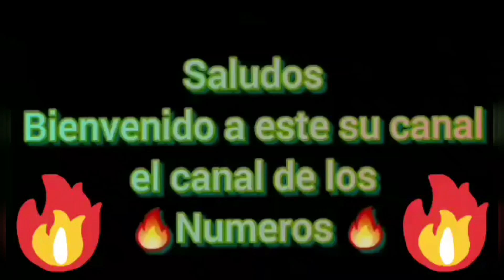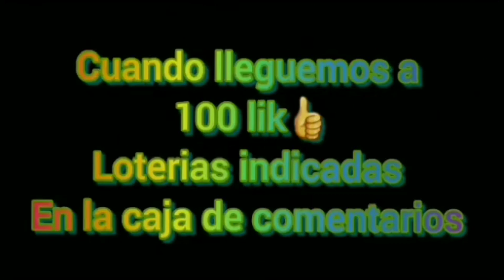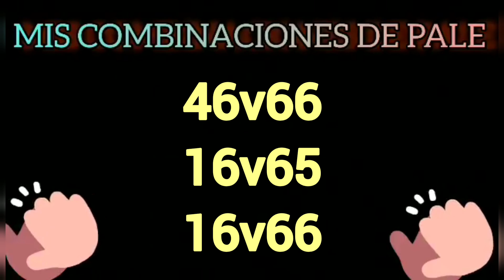Numeros para ganar la lottery hoy martes 21 de junio 2022 loterias Florida new York anguila Georgia